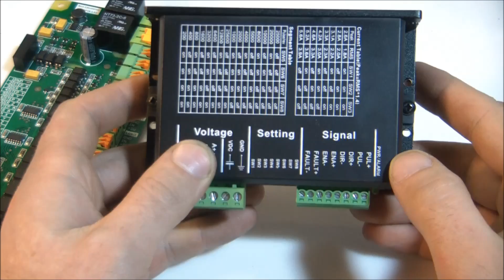Обзор контроллера LTP DPTR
В этом видео вы узнаете что такое плата LTP DPTR, как к ней подключить драйвера шаговых двигателей.